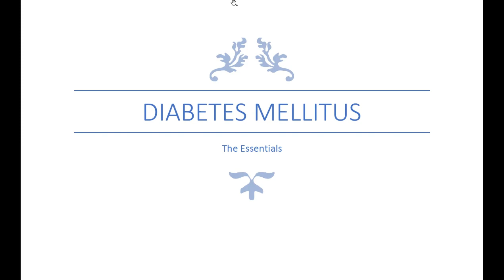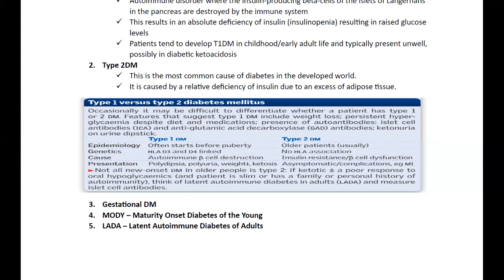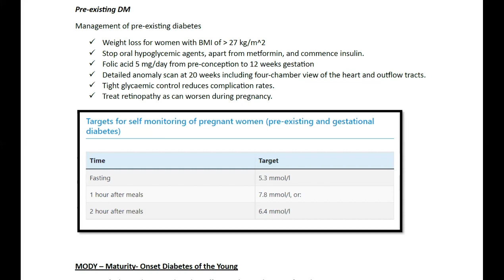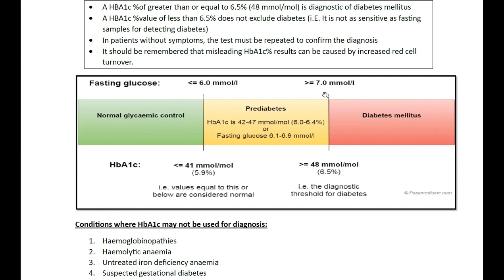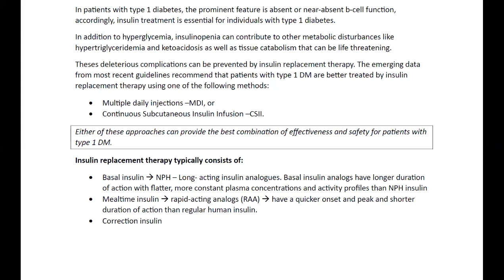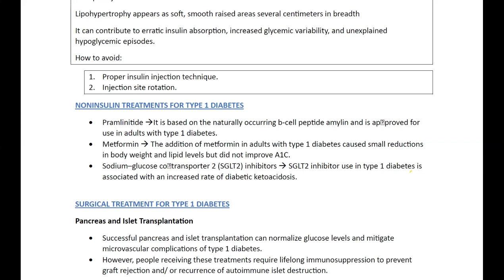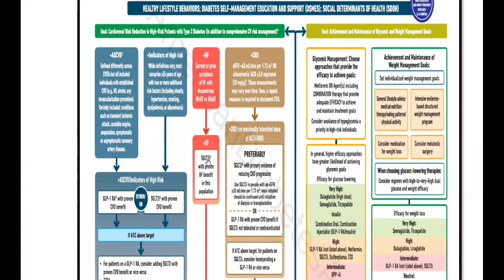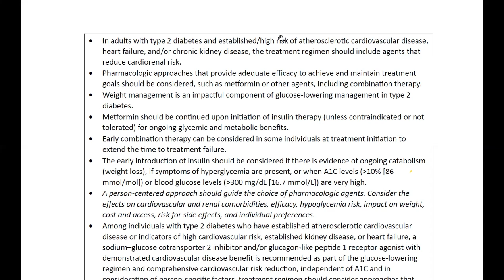Diabetes mellitus Part 1 - Dr. Mamdouh Mohamed Ahmed - MRCP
الدكتور ممدوح محمد أحمد - حاصل علي زمالة الكلية الملكية البريطانية - يعتبر من قبل الكثيرين أنه المحاضر الأول للامراض الباطنية بشكل عام و لزمالة الكلية الملكية البريطانية للاطباء بشكل خاص

يقوم فريق عمل الدكتور ممدوح بتحميل العديد من المحاضرات المجانية علي القناة الخاصة كما يقوم الفريق بمشاركة العديد من المواد التعليمية و الدراسية علي جروب الواتس اب الخاص